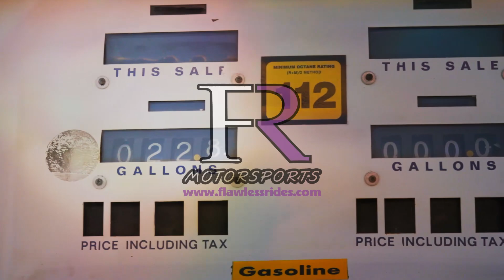Subiefest 2013 - Panda Feet Productions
September 14th, 2013 at AAA Speedway in Fontana.

Subiefest kicks off it's 8th consecutive year at the Auto Club Speedway in Fontana, CA. This family friendly event welcomes everyone from across the country. From Auto X time trials to AAA track, Subiefest welcomed anyone who wanted to show up.

Cinematographer- Matthew Ramos
Video Editing- Matthew Ramos

Equipment:
60D Canon
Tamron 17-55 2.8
Custom 5ft. Slider
Brad and Davis Tripod
Manfrotto Head
Glidecam
Skate Board
Editing Software:
Adobe- After Effects, Premiere, Photoshop

Special That's to Evil STI Keith For helping out and a lift to the event also a pleasure with the heavy lifting from Franky B.  Personal body guard. LOL.

Sorry that I couldn't put more car's and footage!